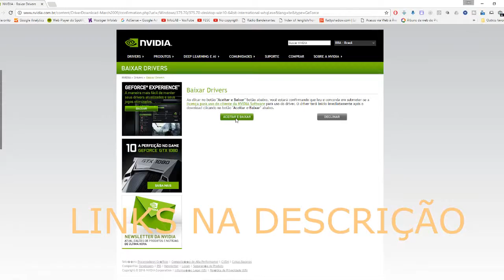GEFORCE 375.70 WHQL CHEGA OTIMIZADO PARA TITANFALL 2, COD: INFINITE WARFARE, DISHONORED 2 E OUTROS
Parece que as empresas de placas de vídeo estão a todo vapor, a NVIDIA acaba de lançar mais um driver, o GeForce 375.70 WHQL, que conforme sua nota de lançamento está otimizado para:
Titanfall 2
Dishonored 2
COD: Infinite Warfare
COD: Modern Warfare Remastered
The Elder Scrolls V: Skyrim Special Edition
Dishonored 2
Assim como para uma versão VR do jogo Obduction

Este driver também adiciona um perfil temporário SLI para Tom Clancy's Ghost Recon: Wildlands e atualizações para perfis 3DV para vários jogos.

Assim como todo novo driver lançado, o GeForce 375.70 WHQL, resolve alguns problemas entre hardware e sofware.